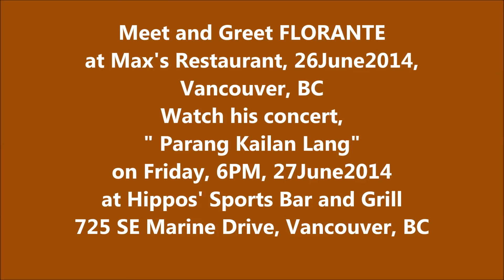Florante at Max's Restaurant 26June2014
Florante Meet and Greet at Max's Restaurant, Vancouver, BC, 26June2014. Video and editing by Bert Morelos Productions. Nikon D90, 18/200 lens was used in video.